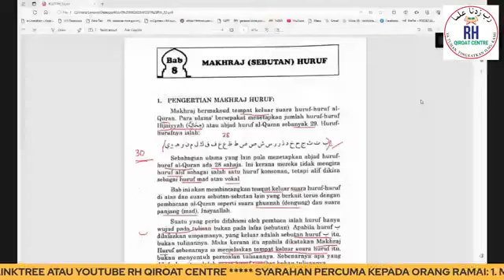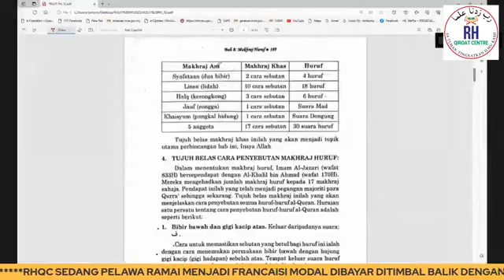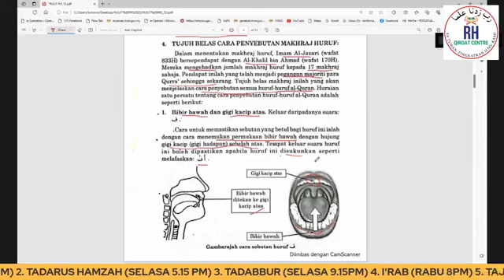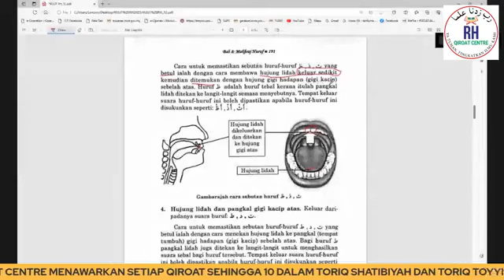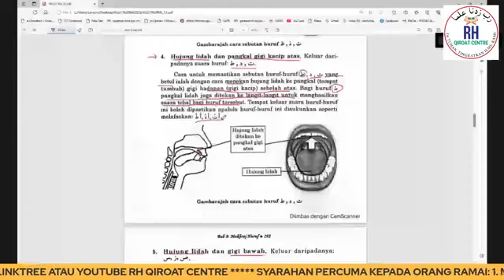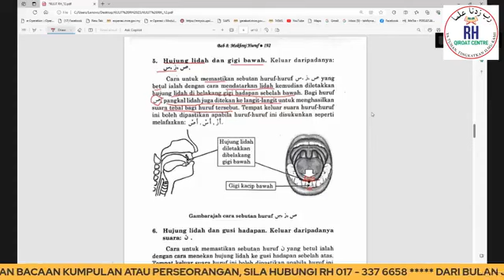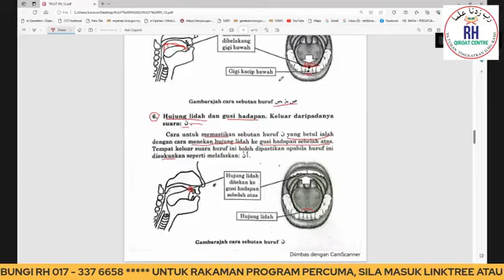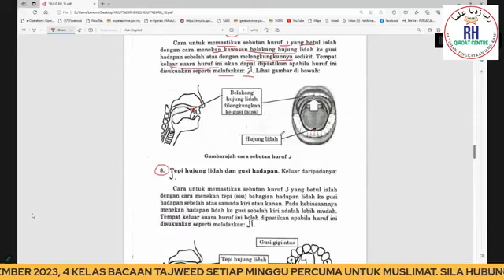Halaqah Perkemaskan Bacaan Tajweed II bersama AF Ustaz Nazri - Siri 22 (10 November 2023)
Program Anjuran: RH Qiroat Centre Malaysia
Rujukan: Ilmu Tajwid : Dr. Surul Shahbudin al-Nadwi